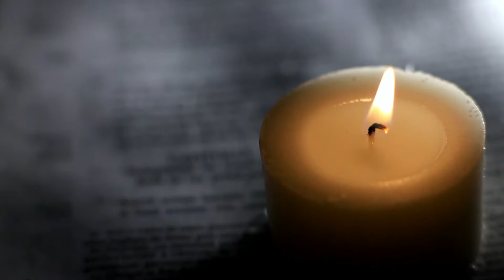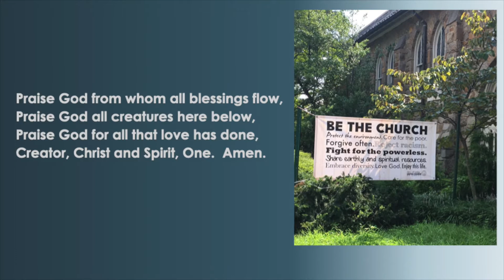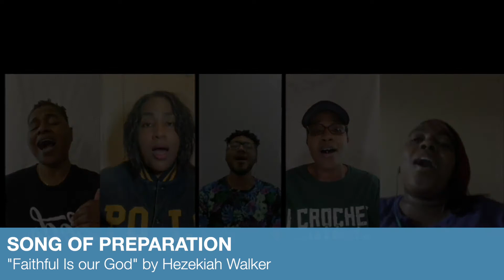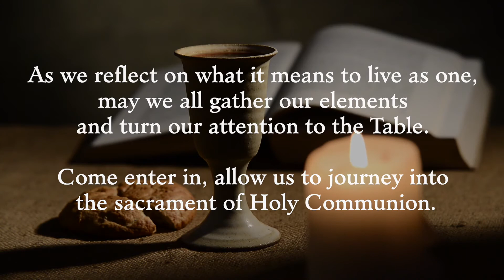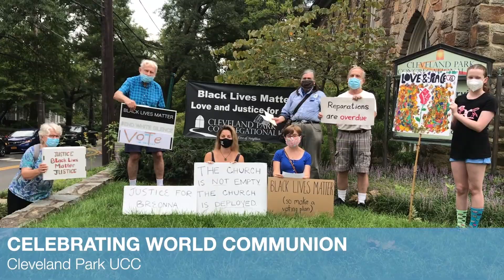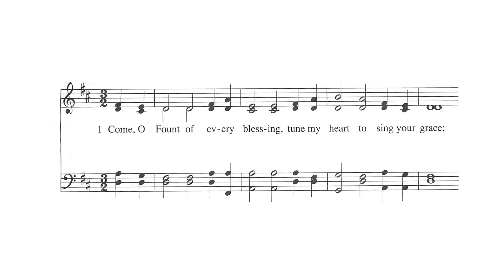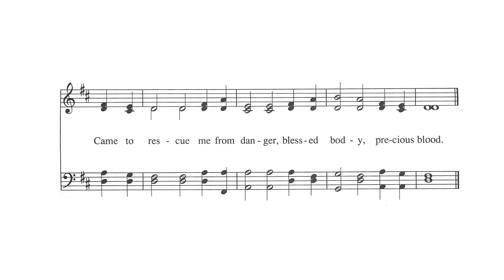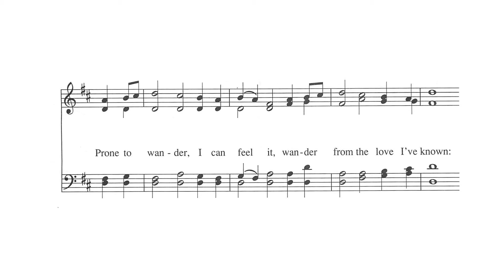World Communion Sunday service 10-4-20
A joint worship service celebrating World Communion Sunday of several congregations of the Potomac Association of the Central Atlantic Conference United Church of Christ.